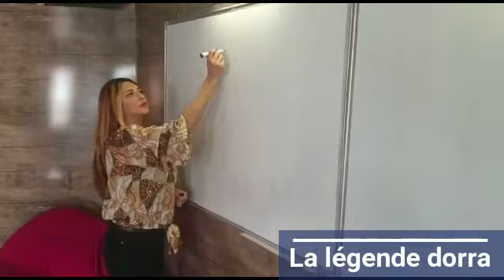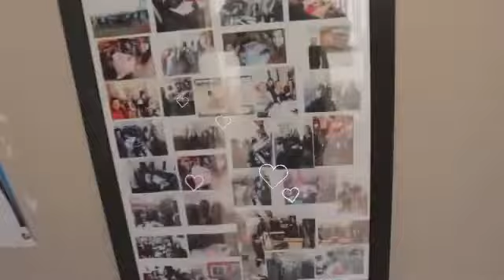Présentation de l'équipe Sigma Piformia